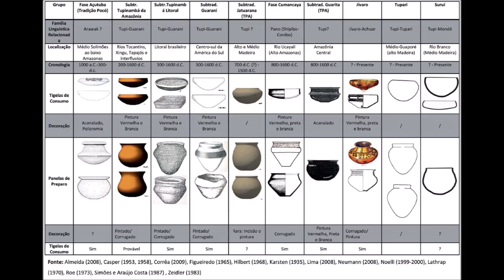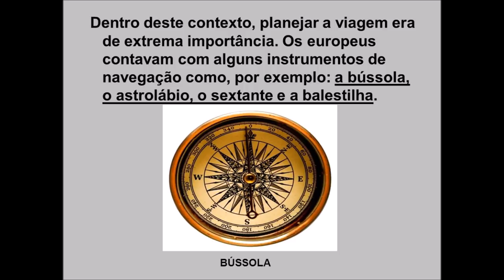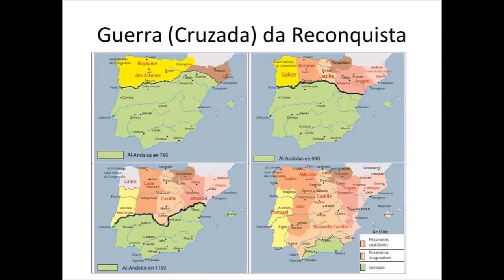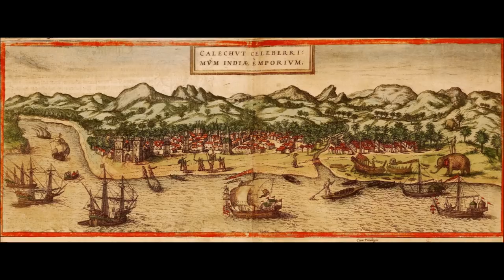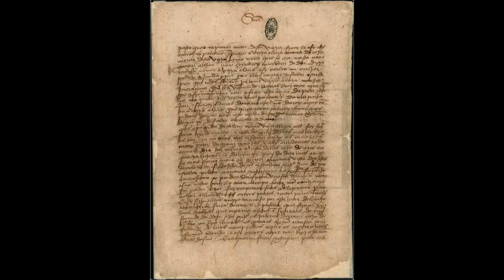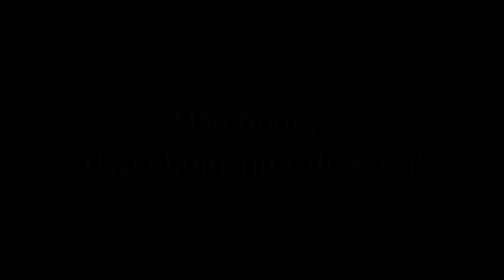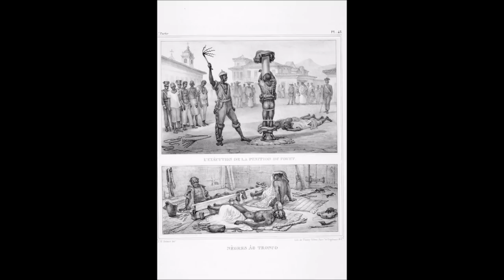Crítica à narrativa do Brasil Paralelo parte 1 (Matrix 91)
Aqui apresento o primeiro vídeo de dois que faço uma crítica a narrativa construída pelo projeto Brasil Paralelo. Trago uma opção de visão crítica da construção da sociedade brasileira.

Fontes:

CUNHA, Manuela C. da. História dos Índios no Brasil;
FONSECA, Luis Adão da. Pedro Álvares Cabral: uma viagem;
SOUZA, Bernardino José de. O Pau Brasil na História Nacional;
DIAS, Malheiro de org. História da Colonização Portuguesa no Brasil, 1921;
JUNIOR, Caio Prado. História Econômica do Brasil;
LOPEZ, Luiz Roberto. História do Brasil Colonial;
MAESTRI, Mário. História da África Negra;
FREITAS, Décio. O Escravismo Brasileiro;
PESAVENTO, Sandra Jatahy. História do Rio Grande do Sul;
MAESTRI, Mário. Os Senhores do Litoral: Conquista portuguesa e agonia tupinambá no litoral brasileiro.